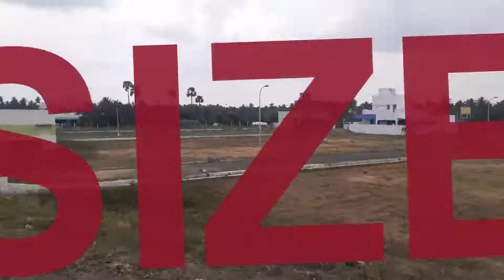மனை விற்பனைக்கு தனி வீடு விற்பனைக்கு, PLOTS AND INDIVIDUAL HOUSE FOR SALE IN SANGAGIRI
GENUINE DEALS ONLY
Details
விவசாய நிலம் விற்பனைக்கு
மனை விற்பனைக்கு
இடம் விற்பனைக்கு

Plot - 2000 SQFT ONWARDS
NOS OF PLOTS FOR SALE - 40 NOS
Location - SANGAGIRI NEAR 4 WAY AND NEW BUS STAND

Rate - 799/SQFT

OVER HEAD TANKS

BOREWELL -GOOD GROUND WATER
STREET LIGHTS
DRINKING WATER AVAILABLE

EB - AVALIABLE
SANGAGIRI NEW BUS STAND - 1.50 KM
SANGAGIRI OLD BUS STAND - 2.50 KM
RAILWAY STATION - 1.00 KM
ERODE  - 30 KM
SALEM  - 30 KM
ERODE RAILWAY STATION -30 KM
SALEM AIR PORT - 35 KM
Area Location:
My Studio Setup
Samsung Galaxy M31
Maono AU-A03 Condenser Microphone Kit Podcast Mic with Boom Arm Microphone Stand
AmazonBasics 50-Inch Lightweight Tripod with Bag
More Details Call
Er.Bala
Property consultant